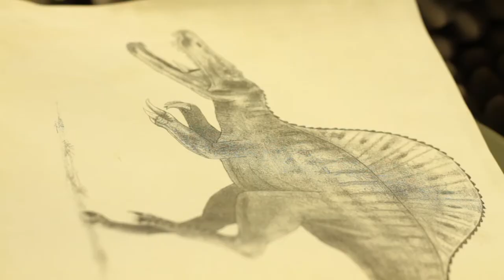Ces fossiles qui nous parlent du futur : interview avec Jean-Sébastien Steyer, paléontologue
Jean-Sébastien Steyer, chercheur au CNRS et au Muséum national d'Histoire naturelle reconnaît l'importance de la paléontologie dans les mots de Nietzsche : « Le futur appartient à celui qui a la plus longue mémoire. »